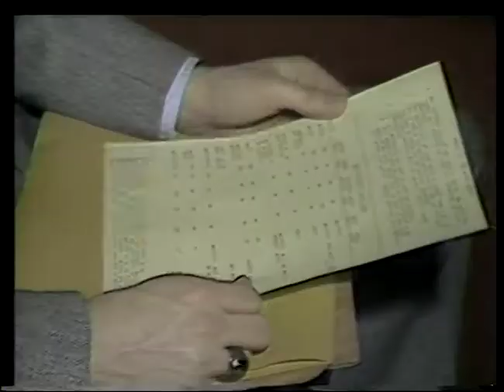Iowa Perspectives: Model Legislation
Ames High school students visit and participate with state government.
Format: U-matic color low-band dub